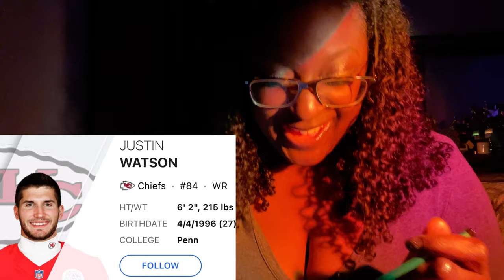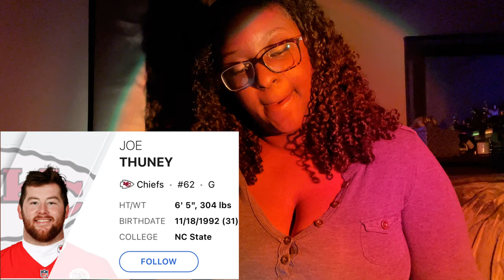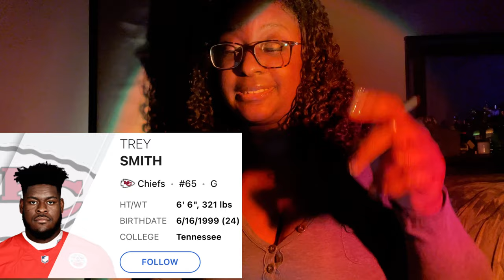Rating Kansas City Chiefs Players Looks Hot or Not!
This one for the ppl who like watching football for the looks👀.. IF YOU KNOW U KNOW… we have fun over here.. FOR ENTERTAINMENT ONLY!

A fun way to get ready for the superbowl LVIII Kansas City chiefs! Rating Kansas City Chiefs players look!

Thank you all sooo much for watching the video!

Kansas City Chiefs players mentioned in the video:

Patrick Mahomes
Isiah Pacheco
Rashee Rice
Justin Watson
Kadarius Toney
Travis Kelce
Donovan Smith
Joe Thuney
Creed Humphrey
Trey Smith
Jawaan Taylor